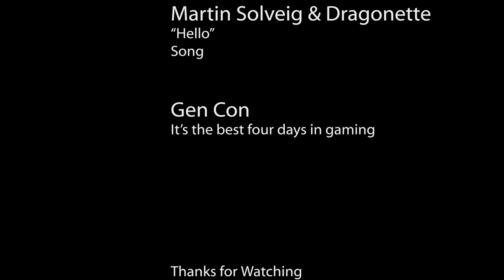Race To Gen Con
It took us 24 hours to make and we ended up winning first place. The contest was to make something that showed your love of gaming and/or Gen Con.  All of the video game references and artwork are used without permission.

Special Thanks To:
Nintendo
(Mario and Zelda imagery and audio)

Days Of Wonder
(Ticket to Ride imagery)

Mojang
(Minecraft Imagery, and engine)

Ted Alspach and Zman Games
(Start Player imagery)

SJGames
(Zombie Dice imagery)

Martin Solveig and Dragonette
("Hello" song)

Gen Con
It's the best four days of gaming

IUPUI and Matthew Powers
For setting all this up